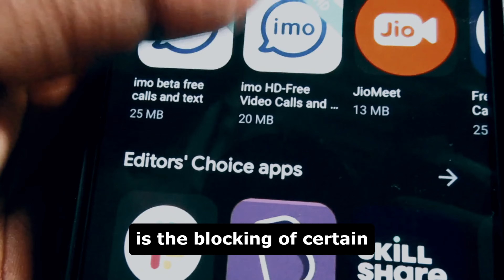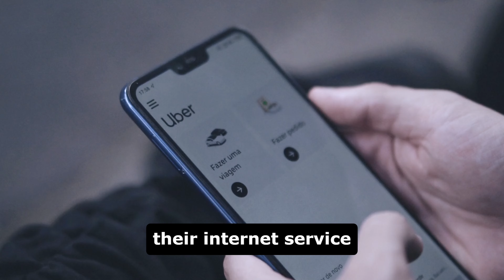How to Unblock Whatsapp Call in UAE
Are you in Dubai, UAE, and frustrated by the restrictions on WhatsApp calling? Say no more! Learn simple techniques to bypass the restrictions and enjoy uninterrupted calls with friends and family. Don't let geographical boundaries hold you back – watch now and discover how to unlock WhatsApp calling in UAE Dubai effortlessly!